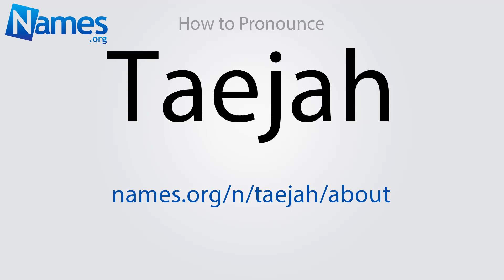How to Pronounce Taejah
This video shows you how to pronounce Taejah. Record your own pronunciation, view the origin, meaning, and history of the name Taejah